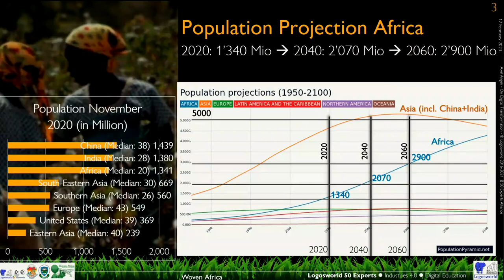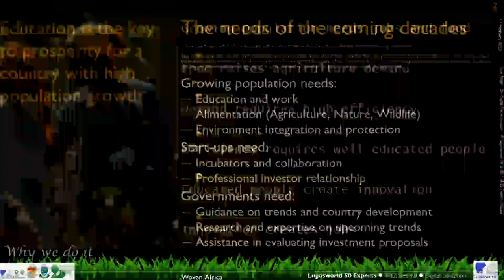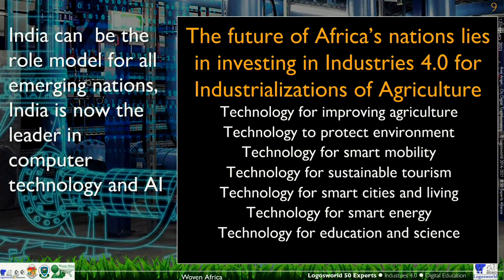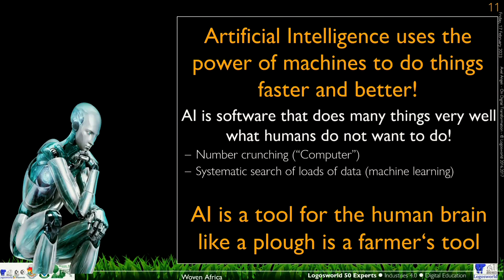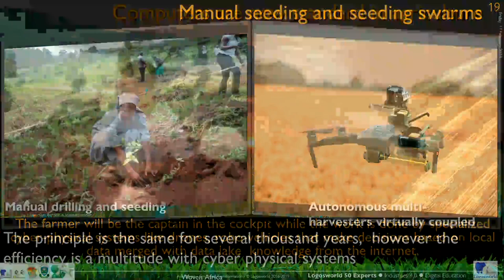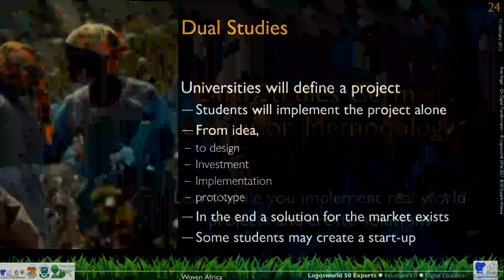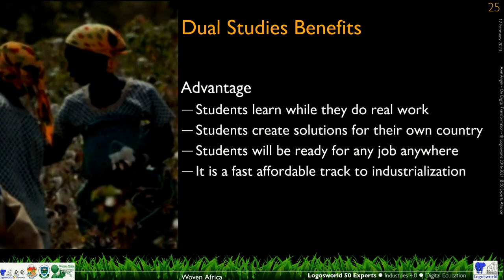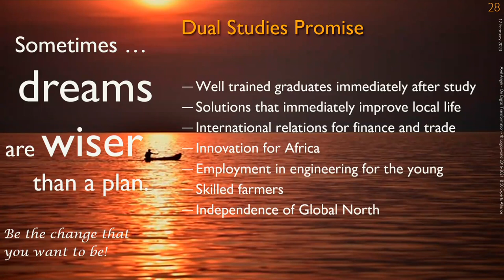2023 Angeli WovenAfrica Agriculture2063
Webinar by Axel Angeli for Malawi
Cybernetician and Digital Future Evangelist, Logosworld Germany

In this Webinar held by Agriculture 4.0 expert Axel Angeli from Germany we will have an introduction on UNILIA's and LUANAR's Agriculture 2063 project to bring the German concept of Dual Studies to Malawi and neighbouring countries.

The Malawian universities of UNILIA and LUANAR have established "Agriculture 2063" which is a new learning programme based on the German concept of Dual Studies with the goal to industrialize agriculture with the means of Artificial Intelligence.

In this introduction lecture we shall work out the panafrican challenges in the light of a fast growing population and discuss, how teaching practical skills of computer sciences and engineering to young people and farming professionals in remote areas will help in guaranteeing food, employment, health and wealth and make them fit to find solutions for their own region and be able to work anywhere in the world.